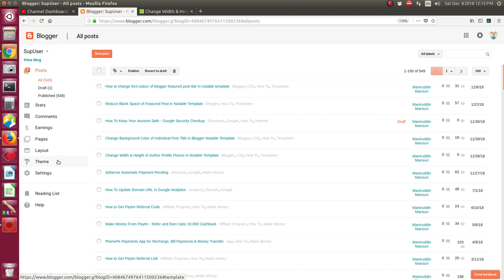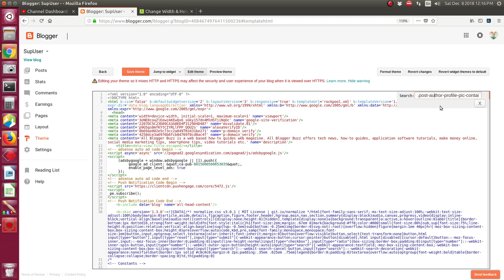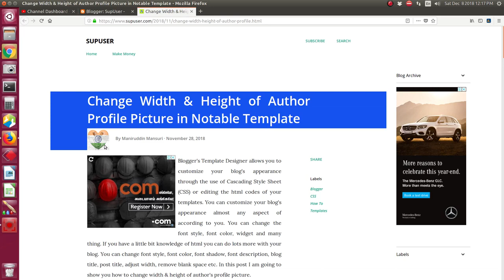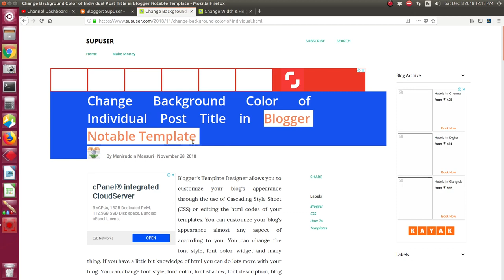Change Width & Height of Author Profile Pic in Blogger Notable Template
Web hosting                  shorturl.at/wDMW0
Amazon Best Offer
Flipkart Best Offer
Snapdeal Best Offer              shorturl.at/nryL7
Hostgator                          shorturl.at/qrJT7
Bigrock                           shorturl.at/ou456